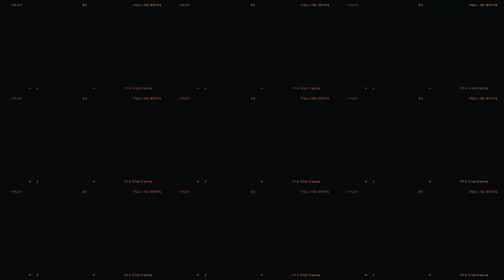Rude boss and alien Girl